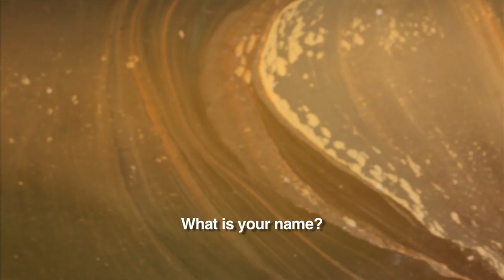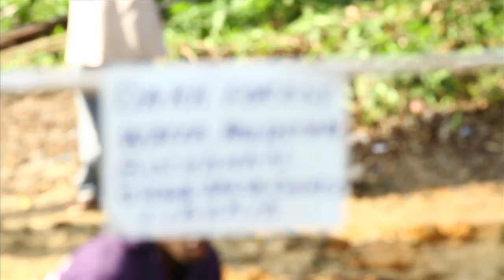beyond the bottle // trailer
coming 7/29, a film about MiiR's beginings and their efforts to help solve the clean water crisis. join MiiR at evo in seattle on 7/29 to watch the documentary directed by celebrity photographer and filmmaker John Keatley. music by Balmorhea, The Album Leaf, Moby and more.